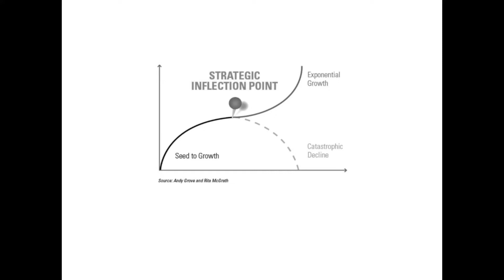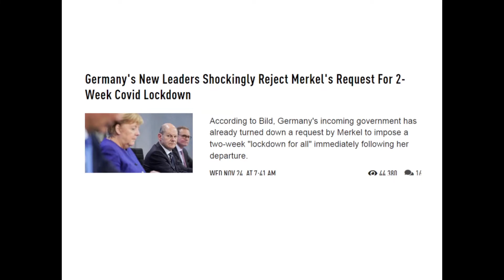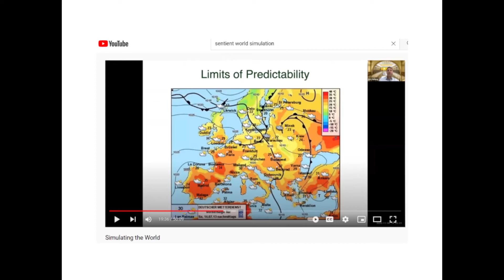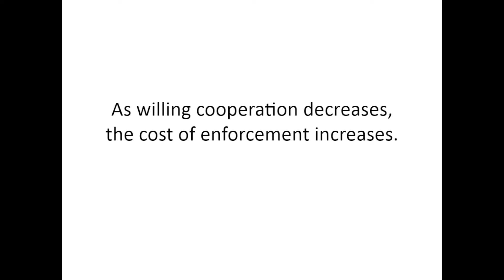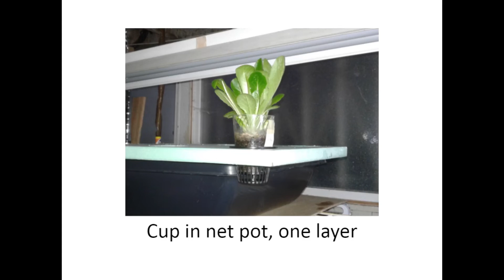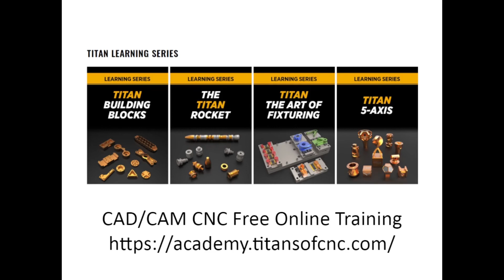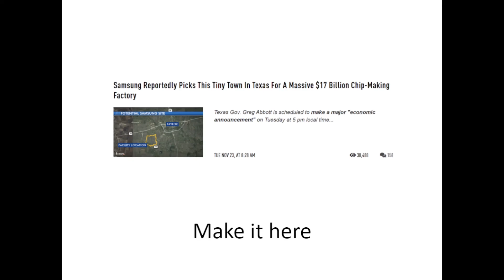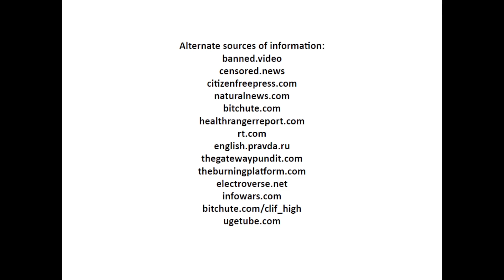Red Alert 11/29/21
Situation update- the turning point
Floating Kratky with 6 plants
Solutions: 21st Century manufacturing